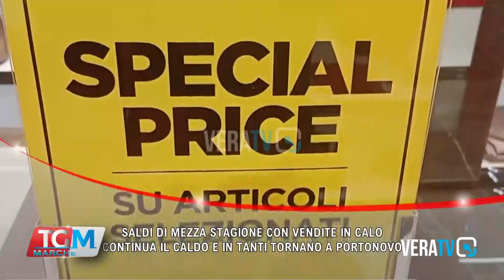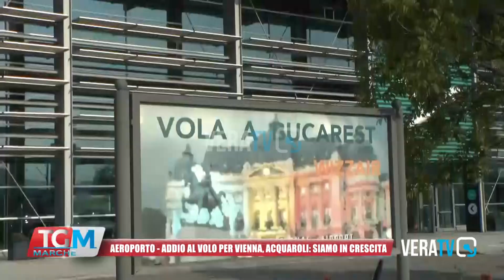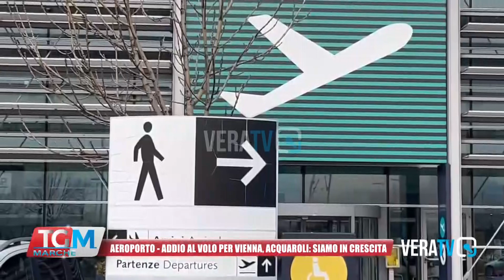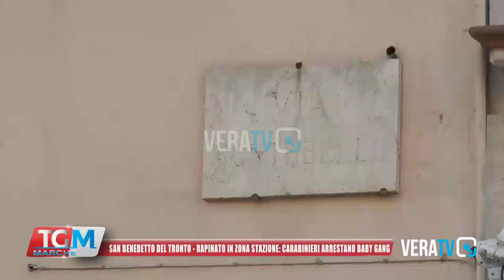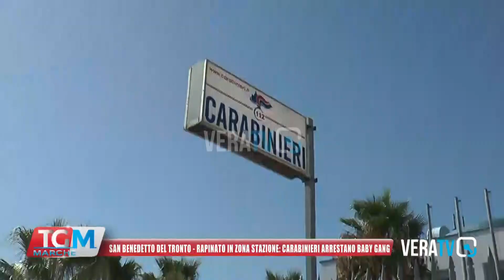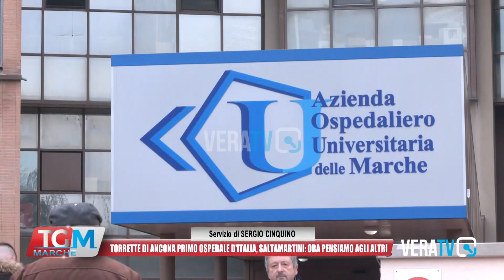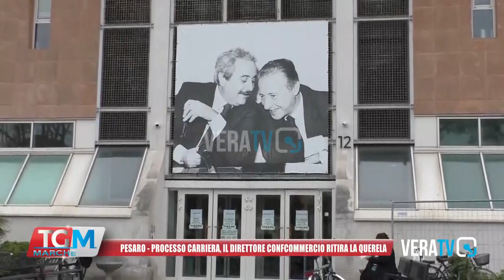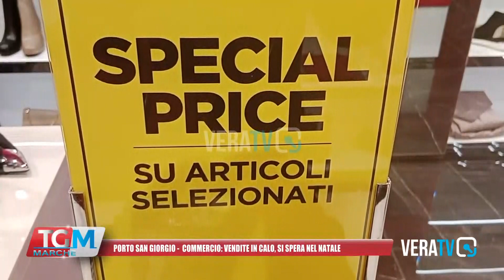Tg Marche - 5 novembre 2023